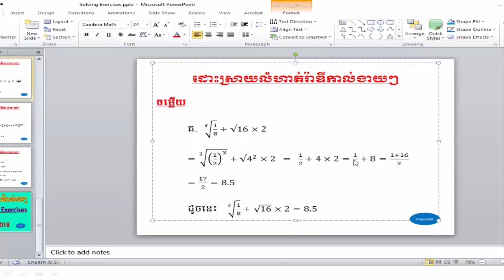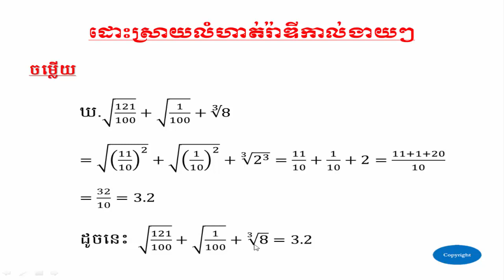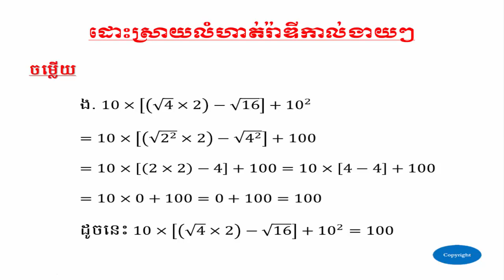ដោះស្រាយលំហាត់រ៉ាឌីកាល់ងាយៗ - Solving Exercises